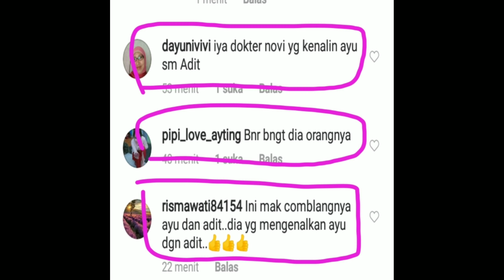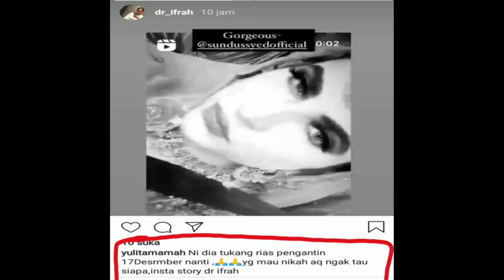Terkuak !! Kabar bahagia dari Dr.ifrah soal shaher syeikh yg bakal nikah